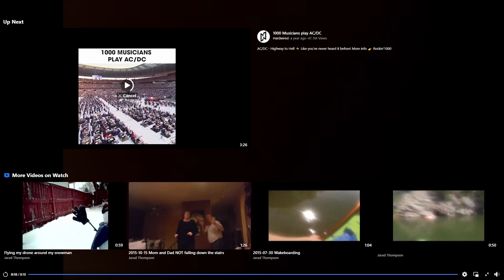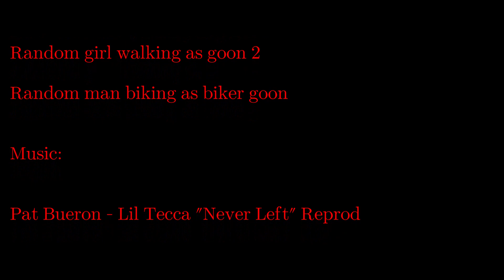THE HAND RETURNS, Full Movie (100 subscriber special)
The long awaited sequel to classic 2013 film "THE HAND" has finally arrived!

Also apparently EGOVERT who's in one of the songs in the movie got cancelled a couple days ago for abusing women and scamming people. I didn't know about any of that and just liked the song, pretty bad timing to use it though.

Waddup Alpha Squadron I upload every second monday. You can find me on pretty much any social media @AlphaLizardMan although I rarely post on any of them.